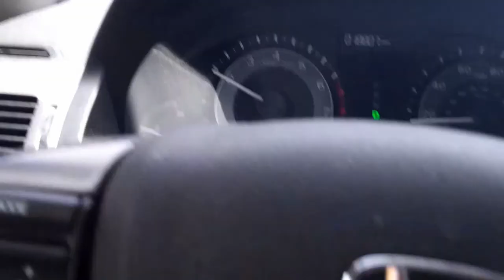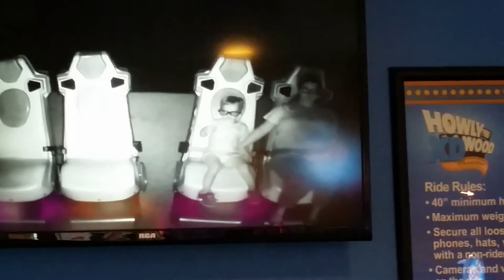896 - Great Wolf Lodge New England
The family heads out to Great Wolf Lodge New England! A lot of fun was had at this indoor waterpark. ...